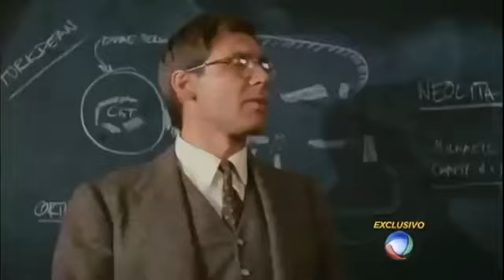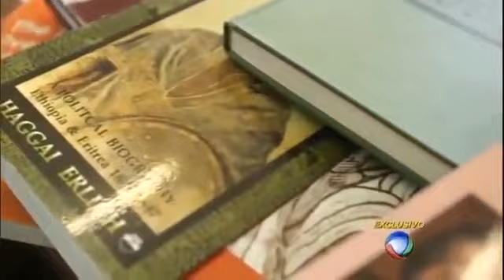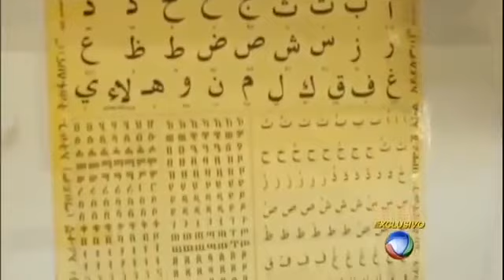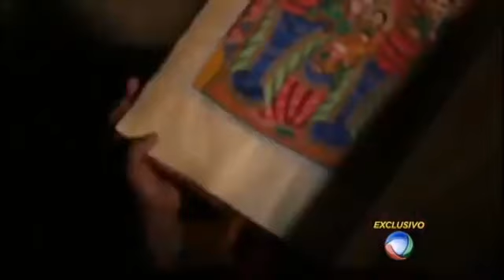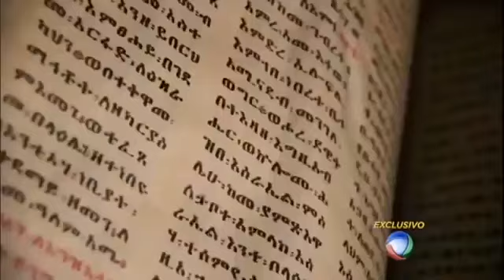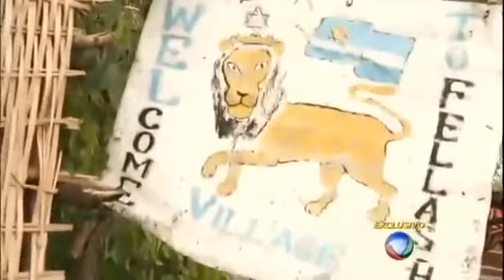Em Busca da Arca da Aliança - um mistério - Ainda Ninguém sabe onde está a arca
O Mistério da Arca da Aliança - Jornal da Record - Série Completa (Rede Record)

publicação original  do Canal "Tentando De Novo".

Compilado da série de reportagens “O Mistério da Arca da Aliança”, exibida entre os dias 30 de março de 03 de abril de 2015 – introdução ao primeiro dia -, no telejornal “Jornal da Record”, pela Rede Record (BRA)

Sugerido por Rádio e Televisão Record
Jornal da Record - 15/09/2008

**Todos os direitos são dos produtores do vídeo